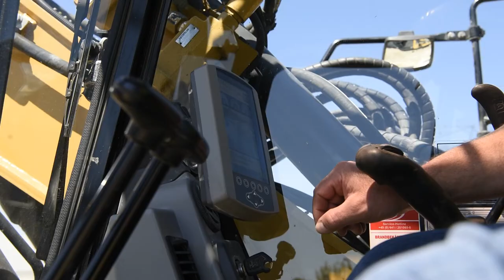Digitale Geräteverwaltung, Wien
Baustelle U-Bahn-Tunnel am Matzleinsdorfer Platz in Wien. Katarina Džeko, technische Mitarbeiterin des Entwicklungsteams, startet die digitale Übernahme eines Baufahrzeugs. Die hier zur Anwendung gebrachte digitale Geräteverwaltungsapp EAM4Site läuft auf Basis der Software „Werkstatt 4.0“. EAM4site hat das Ziel, mittels Digitalisierung den Bestand an konzerninternen und -externen Geräten auf Baustellen transparenter zu verwalten.